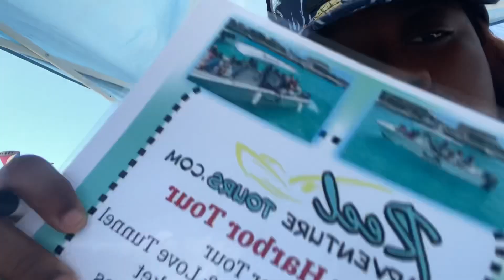Day in the life of Me | Working on the waters of the Bahamas 🇧🇸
Hope all my jaszyjuiles enjoy 😊

Music Channel- Jasmine JMusic